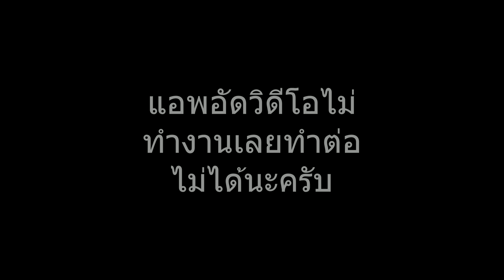APEX LEGENDS EP:1 หัดเล่นอยู่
สามารถแนะนำได้ที่ใต้คอมเม้นนะครับ